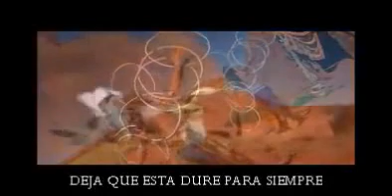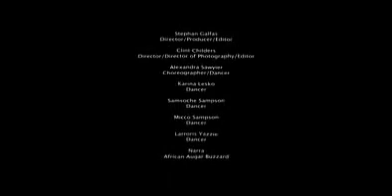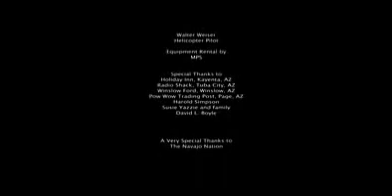El Tiempo Iluminado - JANA MASHONEE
Gracias a Fernando Millan por esta traduccion.